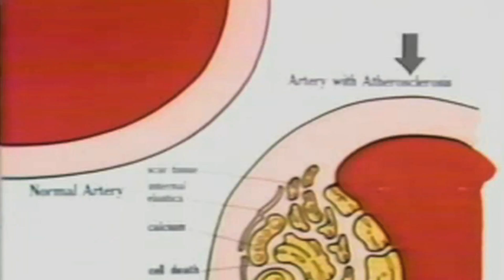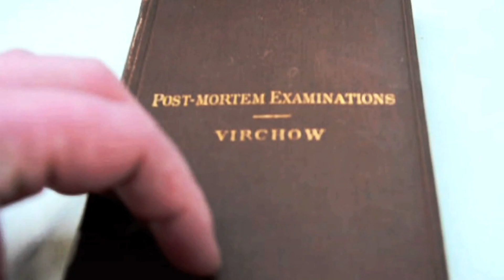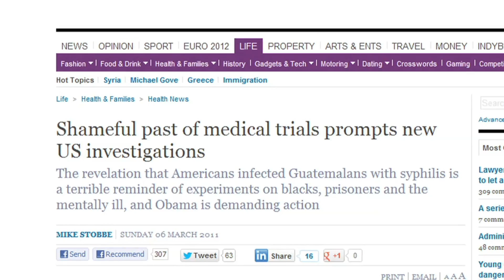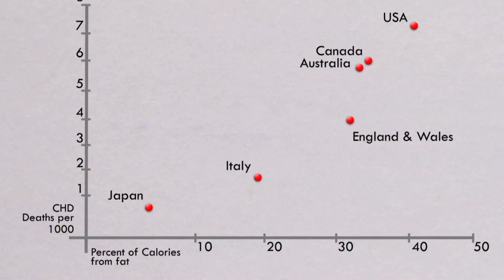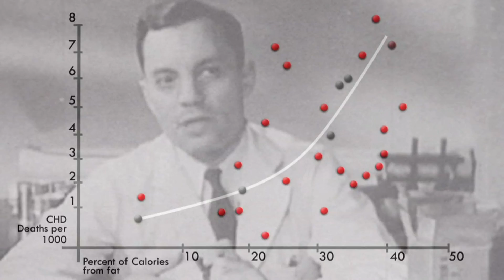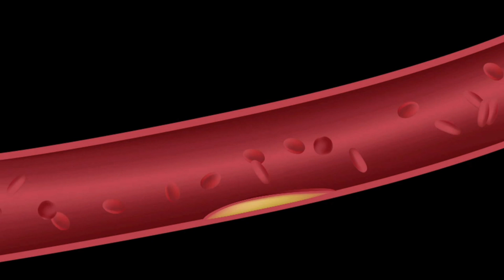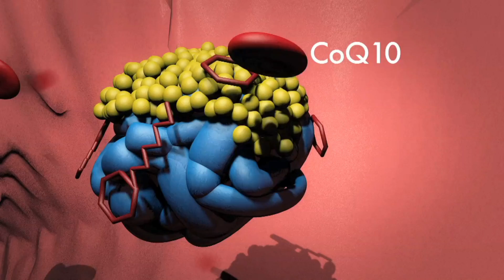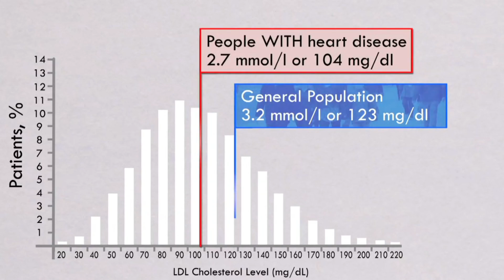STATIN NATION (First 13 mins)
This is the first 13 minutes of the documentary film $TATIN NATION: The Great Cholesterol Cover-Up.